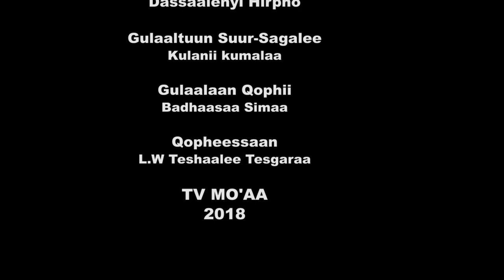HIDDAA FI HUNDEE | #22 | MO'AA TV